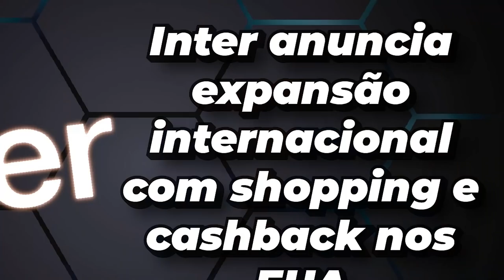💳Banco Inter mais uma Super Novidade Chegando, EXPANSÃO INTERNACIONAL com Shopping e CashBack EUA.